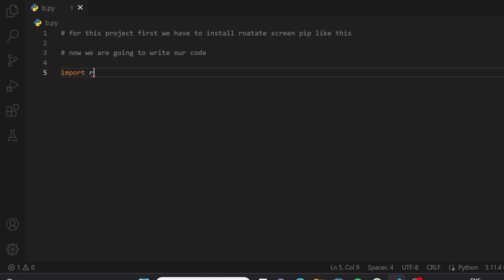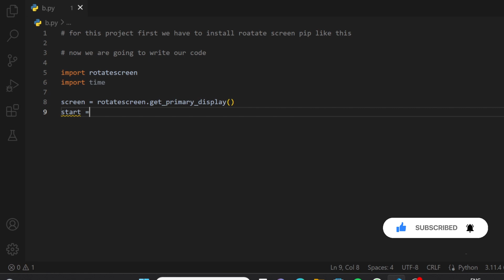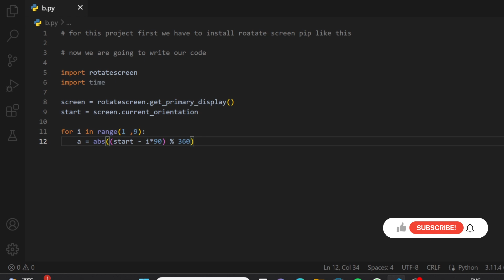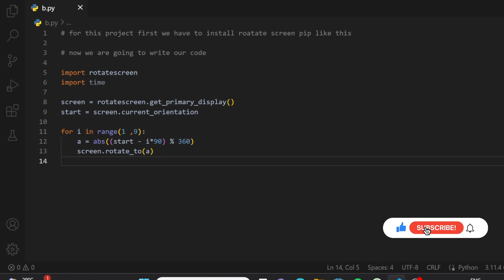Screen Rotator mini project with Python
Quarries:-
python screen rotator project
python screen rotate
python projects
python basics
python for beginners
screen rotate mini project
screen rotate project
python basic projects
python basic tricks
python coding
coding basic projects